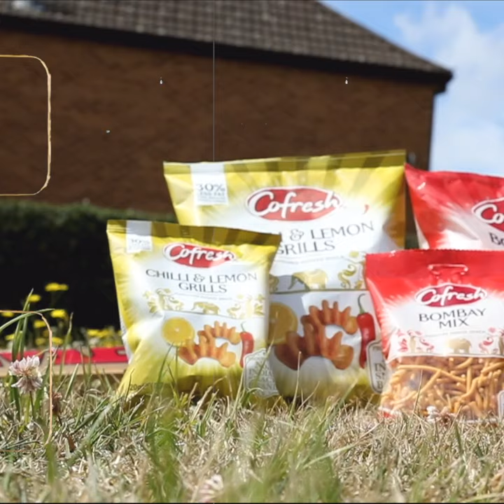Cofresh Snacks - An innings full of winnings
Turn your snack breaks into an adventure. Crispy and filled with exciting flavours, your innings with Cofresh is anything but ordinary